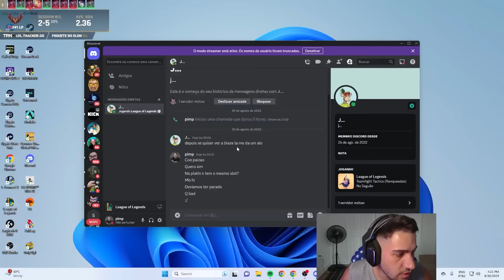SHACO LETALIDADE É TROLL?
@PIMPIMENTA testou a build letalidade no shaco no patch #13.18 do leagueoflegends @leagueoflegends

🎬 Thumbnail:samuelheditor/Okamistudio